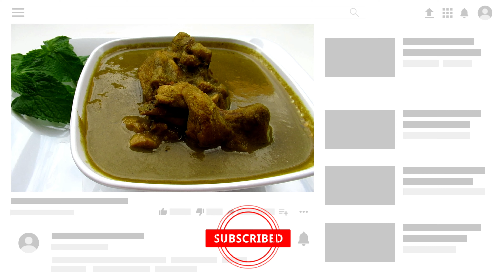chicken green masala mangalorean style | Green Chicken Recipe | Chicken Green Curry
ingredients

onion 3
tomato 1
garlic 6
cinnamon 2inch
cloves 4
cardamom 2
mint leaves 1cup
coriander seeds 1.5 tbsn
pepper corn 1tsp
tamarind small pic
turmeric powder 1/2tsp
yogurt 1tbsn
water
oil 3tbsn
salt

Green Chicken Recipe-Chicken Green Masala-Hariyali chicken

indian curry
curry gravy
indian recipes
chicken dishes indian
indian food recipes
kitchen recipe
recipe of
curry
curry dishes
indian curry meals
indian dishes
curries recipe
quick curry dishes
curry food recipes
curry meals
cooking indian curry recipes
curry recipe
best curry recipe
easy cook chicken curry
award winning curry recipe
easy curry recipes
easy curry dishes
chicken curry preparation
curry easy
indian curries recipes